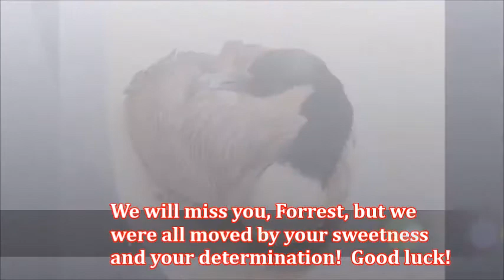forrestnew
Our Adventures with Forrest the Goose!  He came to us with severly damaged tendons in both feet. One foot was folded over, alive, but he was unable to flex it to stand on it. For 2 weeks, he had to walk on his "wrist" knuckle. We didn't think he'd every be able to fully manage as a wild goose, again, but if he was kept safe in a tame environment, he had a great chance! We decided to give him that chance, mostly because his spirit and personality grabbed us.  Geese can be aggressive but Forrest was anything but. A gentle, sweet animal with no animosity towards people. A special thanks to the wonderful woman who now houses Forrest on a safe property with water access, and he's even already bonded with another goose!  This is one of those behind the scenes stories, we, as Veterinary staff, love to be a part of and we're happy to share it with all of you!